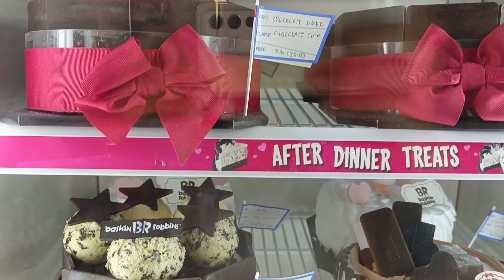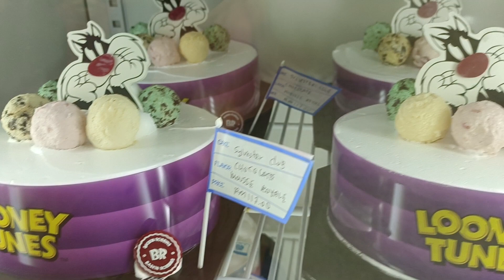ice cream cake from Baskin Robbins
cakes # different cakes to order .